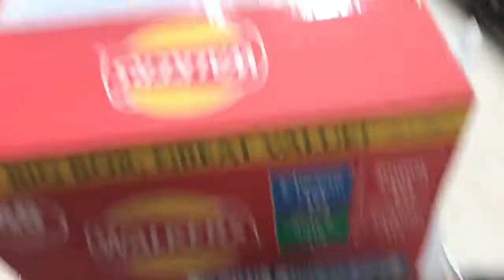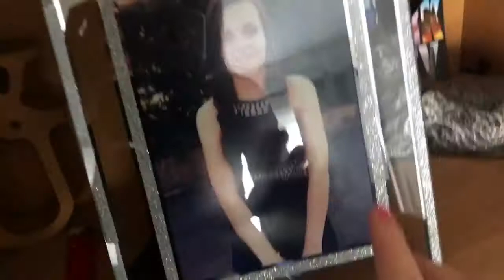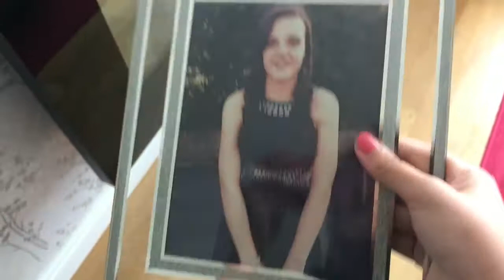Moving Vlog 2017 2 : Buying Bedding and Cinema Trip with Family